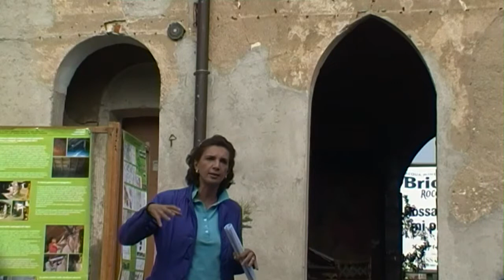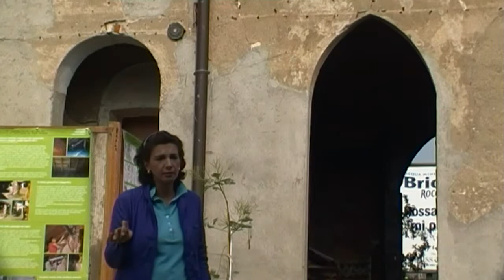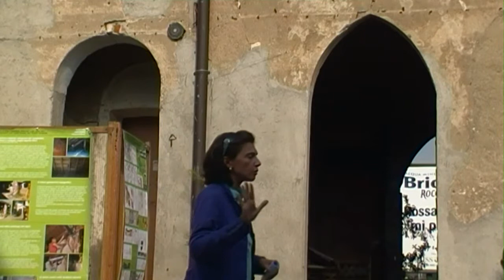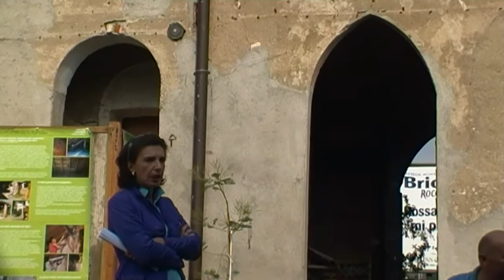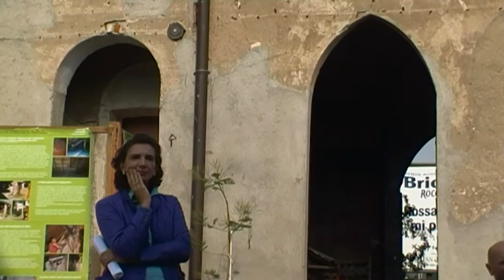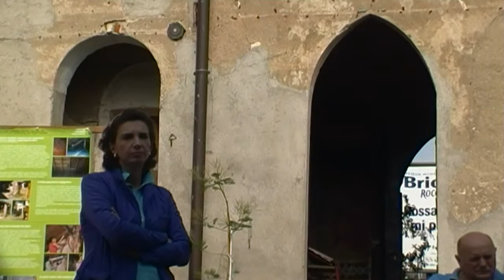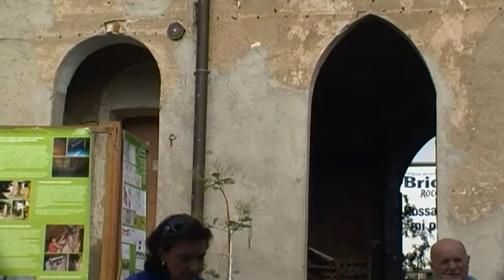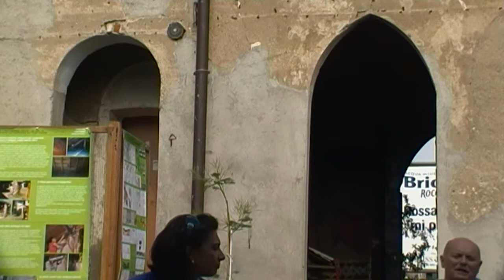Cascina Linterno 3 domande del pubblico